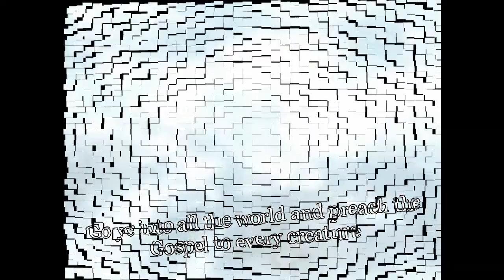DON'T BE ANXIOUS - Anne Skinner